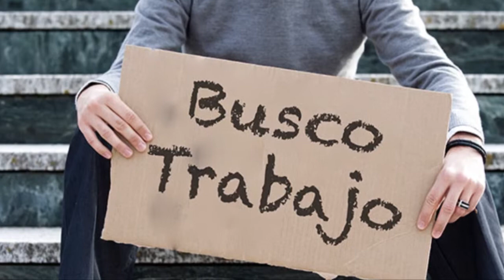Evita estas carreras si aspiras a un buen empleo e ingreso: abogados, médicos, profesores etc.